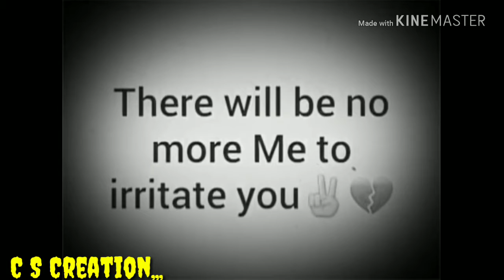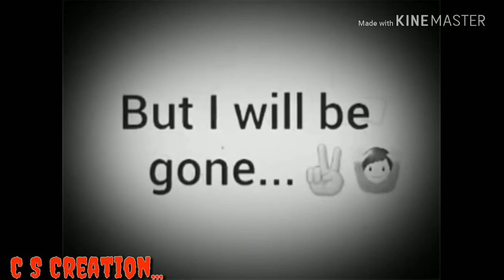Love status boy's and girl's must watch only on C S Creation,,,